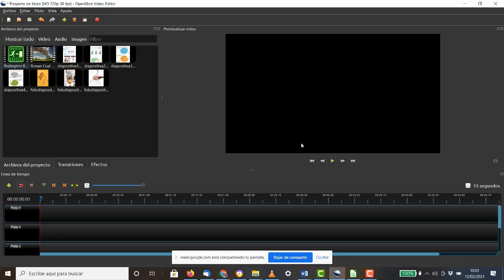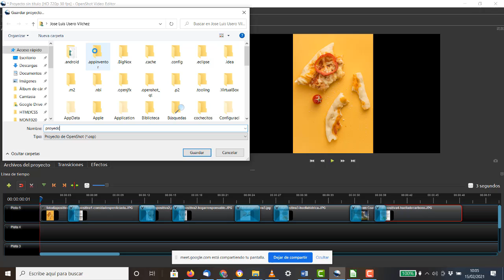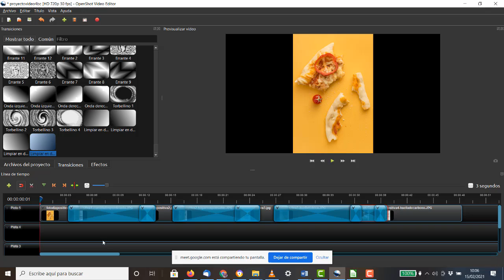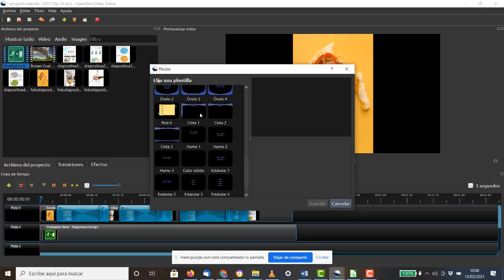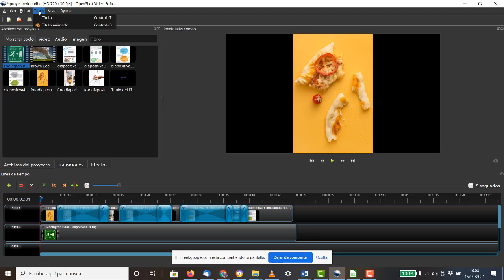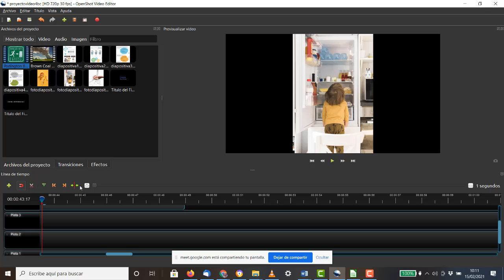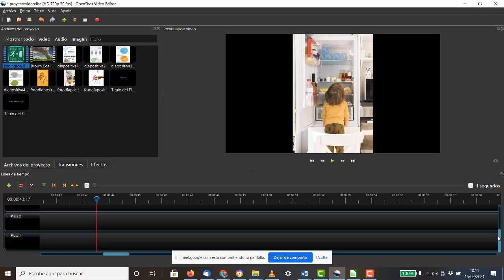Montaje de vídeo con OpenShot v3 TIC ESO Bachillerato IES Monterroso